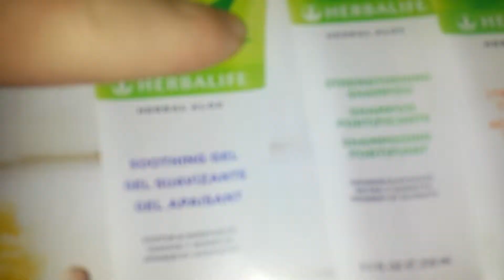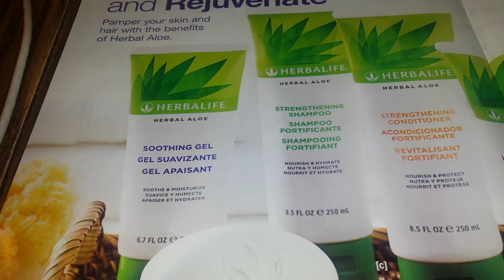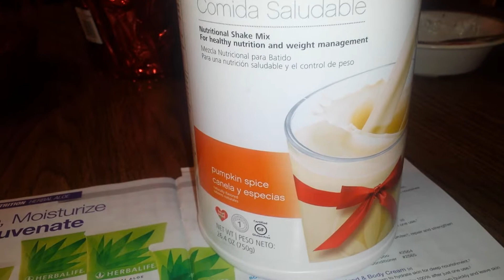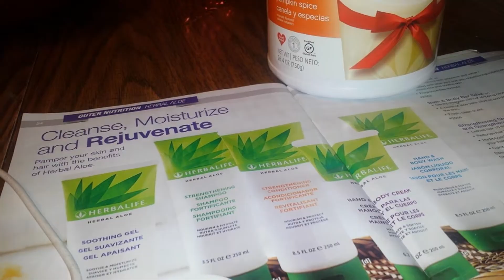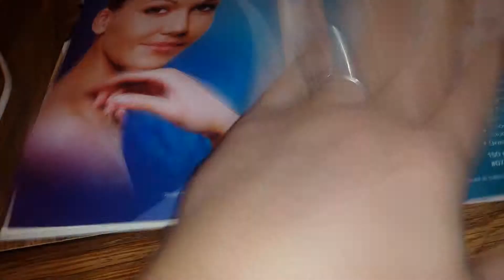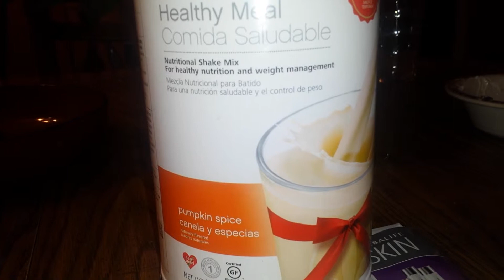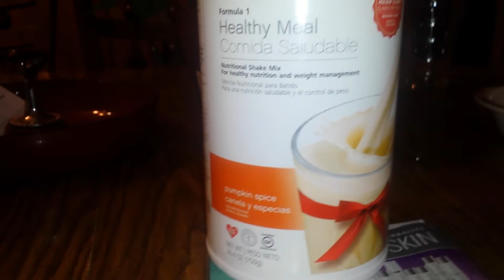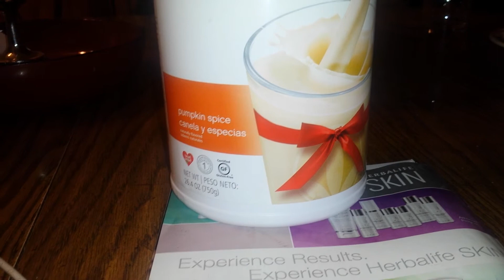ninaunrated. Herbal life order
This is my order from niña unrated here on youtube ...please go check her out she is an amazing person